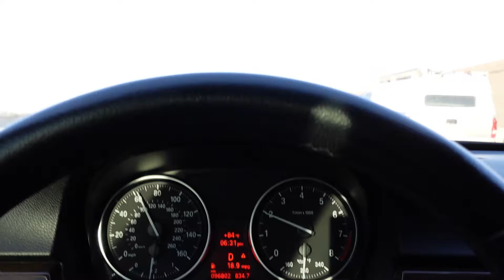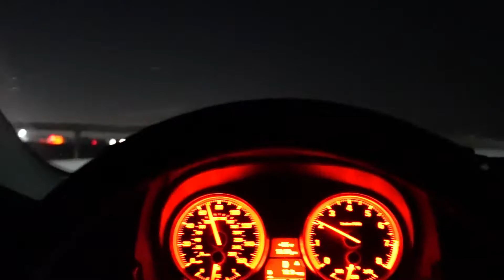e90 N55 VRSF Downpipe | Sound Clips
I finally put the downpipe on and the car sounds hella crazy, still have a little adjusting to do with the MHD but I'm hyped!! Hope you guys liked the video.